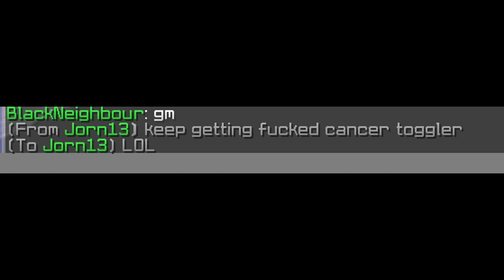comb0s #3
b00p!

►Server: eu.mineman.club